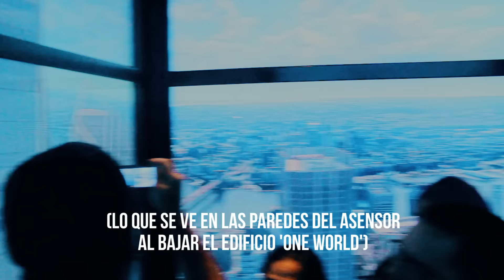Conociendo New York City | Estados Unidos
Por la gracia de Dios hace poco tuve la oportunidad de viaja a Nueva York y aquí les compartimos tan solo un poquito de lo que vivimos :D